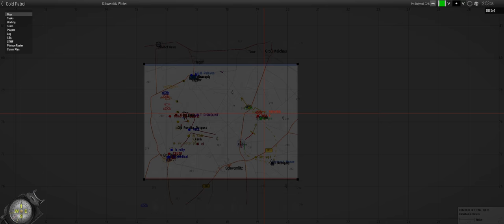Stray Lambs — ShackTac Arma 3